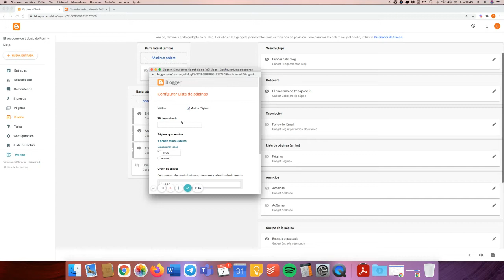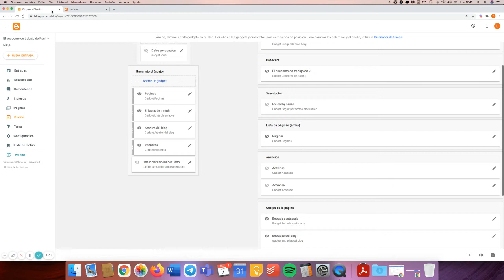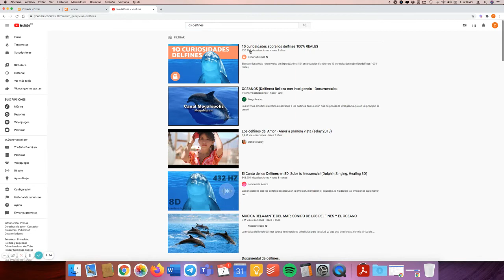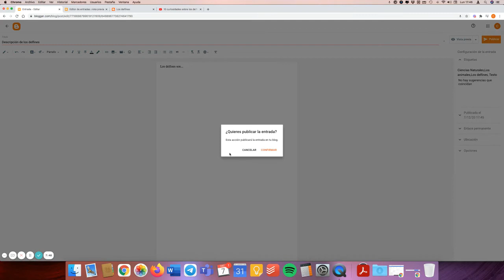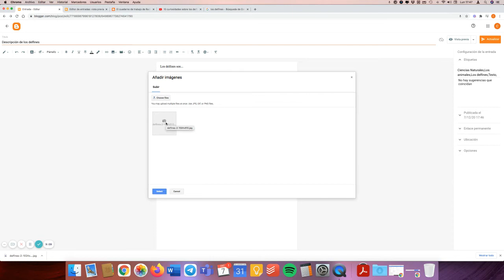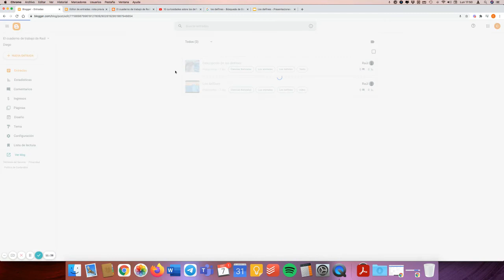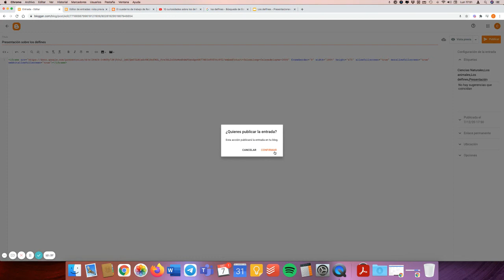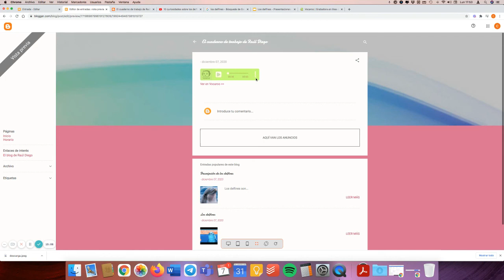Blogger (Publicaciones)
Cómo hacer publicaciones en Blogger.